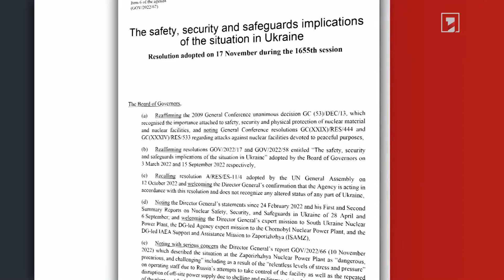Միշուստինը Բաքվում կարևորել է տարածաշրջանային հաղորդակցությունների ապաշրջափակումը